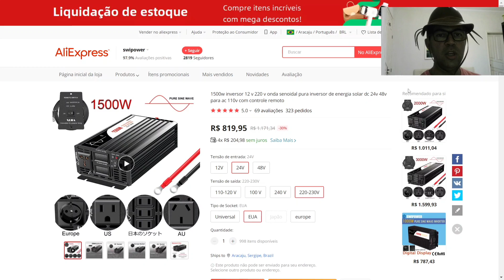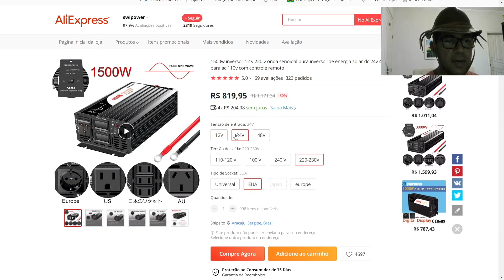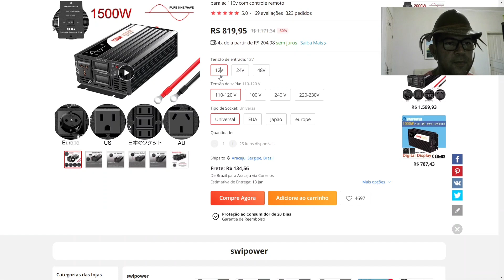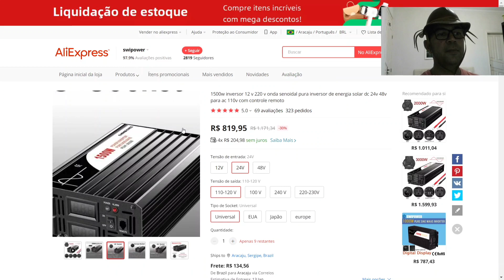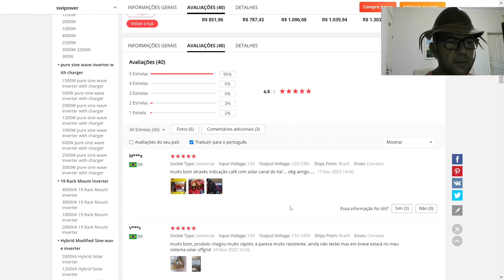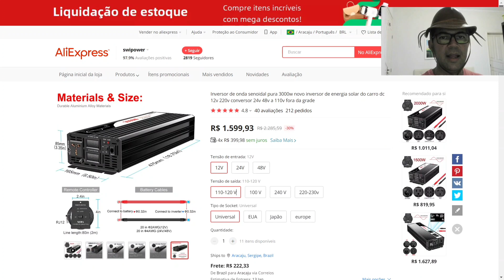Inversor Swipower 3000w e 1500w com ESTOQUE Brasil ZERO TAXAS - OFF-GRID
INVERSOR LVYUAN
INVERSOR HOULI
INVERSORES ATÉ 10KW LVYUAN
NEW JINSI PRETO
Super Inversor RELIABLE
inversores EPEVER

HÍBRIDO ANENJI 220V 4000W func sem bateria (BR)
Hibrido ANENJI 120V 3000W func sem bateria (BR)
HÍBRIDO ANENJI 220V 6200W func sem bateria (BR)
HÍBRIDO ANENJI 220V 11000W
HÍBRIDO Cara PRETA 120V 4000W Y&H (BR)

Bateria Kingbo 24V 100AH LIFEPO4 BLUETOOTH
Bateria Kingbo 12,8v 100AH LIFEPO4 BLUETOOTH
4PCS 100Ah Kingbo Lifepo4
4PCS 105Ah Kingbo Lifepo4
2PCS 280Ah (8000 CICLOS) Kingbo Lifepo4

Controladores de carga MPPT NO BRASIL:
MPPT REAL TOP NO BRASIL ou
MPPT REAL TOP NO BRASIL -

Tarcisio Simone Ferreira Alencar